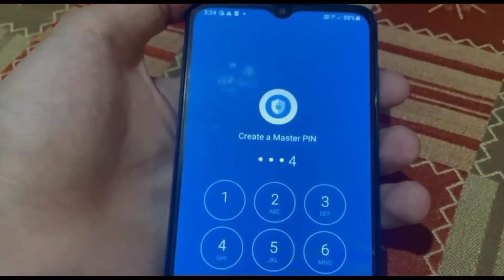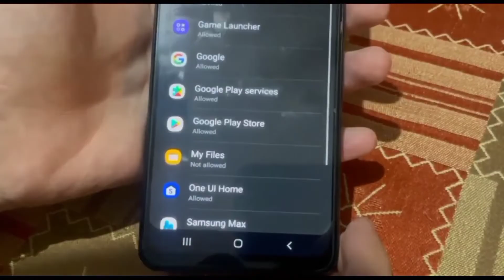Samsung A04 App Lock settings || How To Lock Apps in Samsung A04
My Gears:‐
2ND Mobile